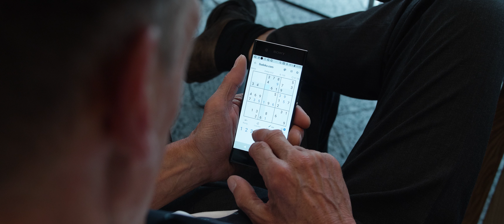WorldofSpiceBoy - "la fama" (Official Music Video) / prod. by Swarley & JZ Keys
Alle jagen "la fama", doch vergessen die Kunst!

Amazon Music

Folgt dem Kanal um nichts zu verpassen!